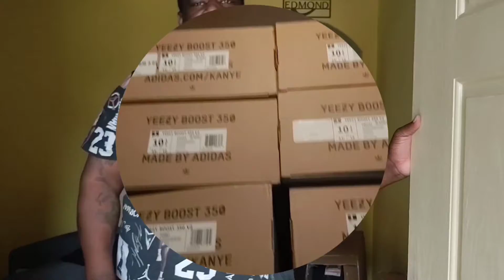(E2)Rich Man Shoe Collection,Must See!!!😳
Tre talked to a B. Edmond about his shoe collection.

Musician: Jeff Kaale

Fred and Tre Bring your own bottle show talks about current events and all types of sh*t. Please tune in once a week for great content.😜